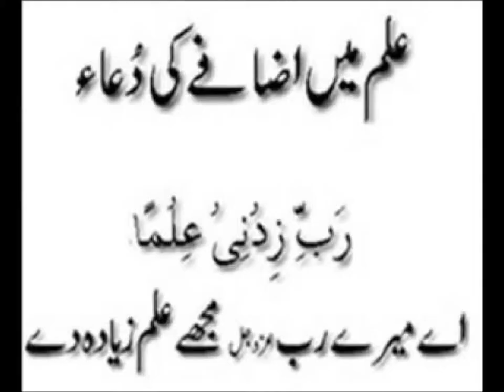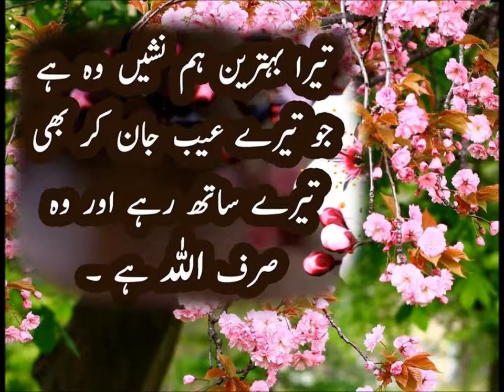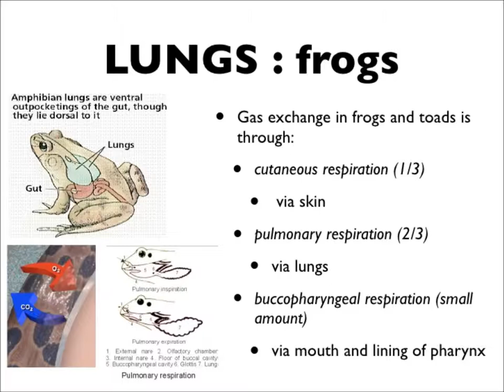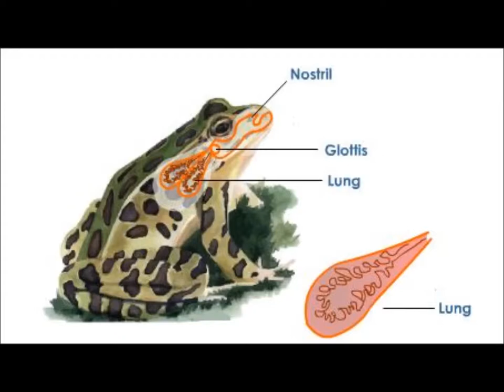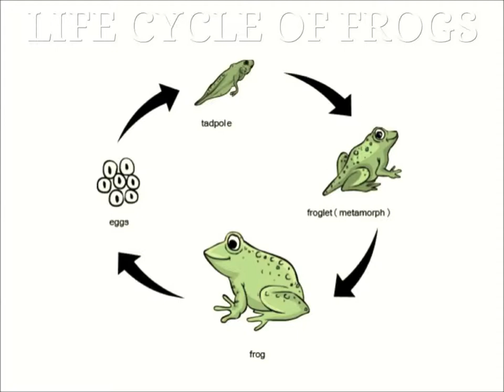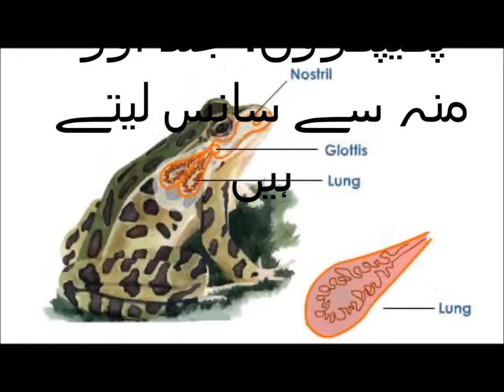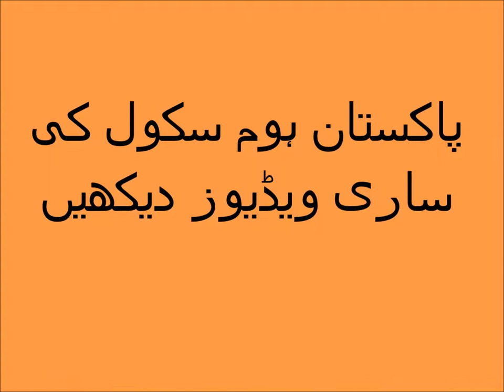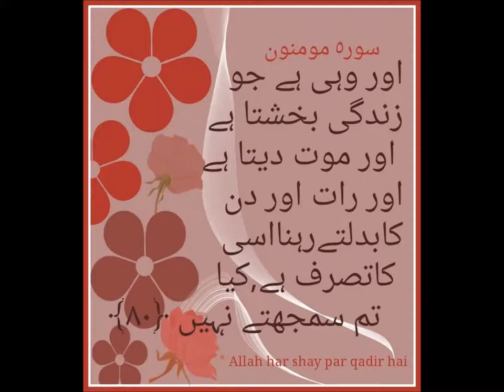Science in Urdu Know about Amphibia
Amphibians are a fascinating group of animals that are well suited to teaching kids about the natural world. In this video, we'll explore the unique characteristics of amphibians, and why these animals are so important. Here are some topics that could be covered in the video:
Definition of amphibians: Amphibians are a group of cold-blooded animals that can live both on land and in water.
Examples of amphibians: Common examples of amphibians include frogs, toads, salamanders, and newts.
Adaptations for life on land and in water: Amphibians have a number of adaptations that allow them to live both on land and in water, such as moist skin, webbed feet, and the ability to breathe through their skin.
Life cycle: Amphibians have a unique life cycle that includes both a larval stage and a adult stage, with a transformation from an aquatic tadpole to a terrestrial adult.
Importance of amphibians: Amphibians play an important role in the ecosystem as both predators and prey, and as indicators of environmental health.
In this video, we'll explore these topics and more, providing kids with a fun and engaging introduction to the world of amphibians. Whether you're a parent or a teacher, this video is a great way to get kids interested in the natural world and the diversity of life on our planet!